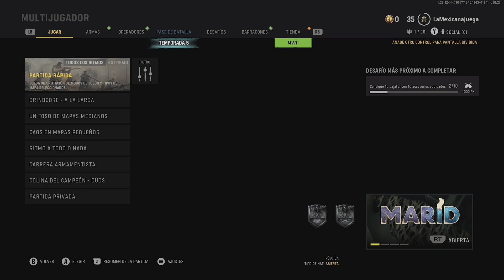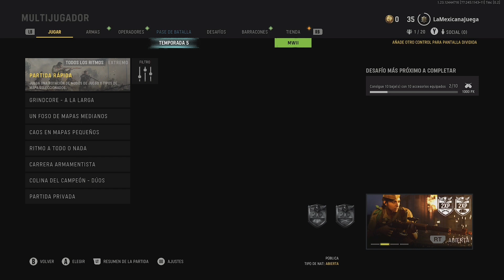Fusil Táctico Reto M1 GARAND Duelo por Equipos Extremo Multijugador Mapa Gondola